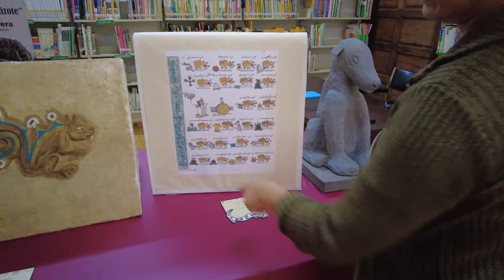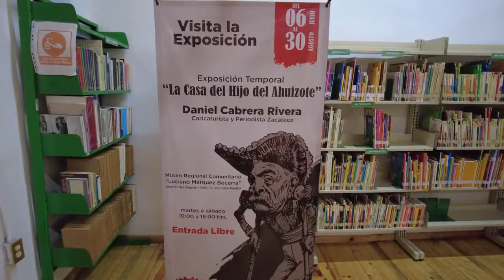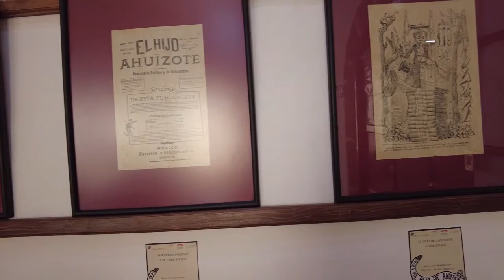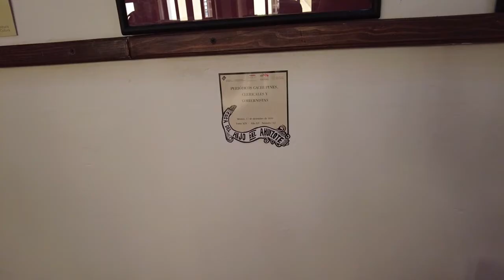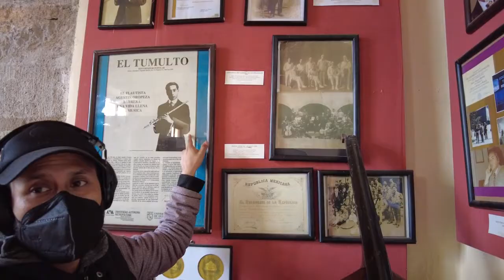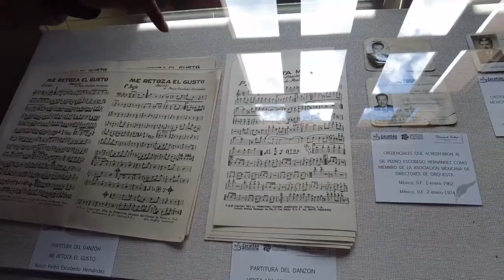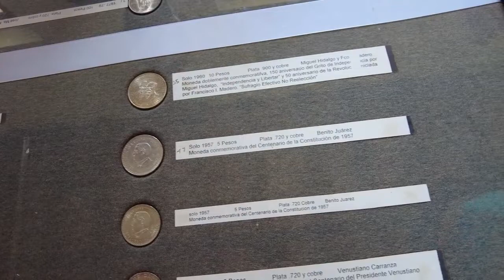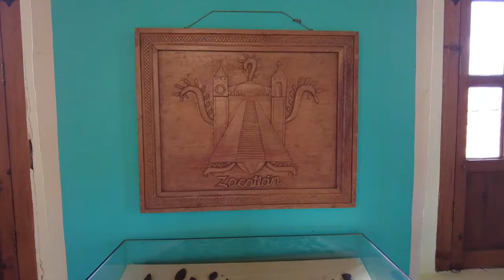|Visitamos una exposicion|Monenas Mexicanas|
The Garcia Brothers Vlog